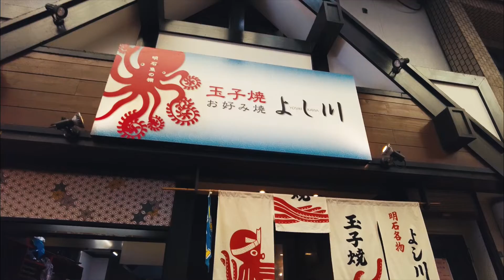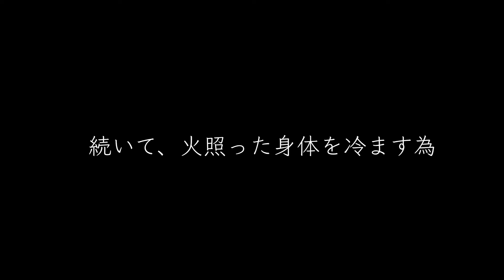【絶品】 魚の棚商店街を食す 日本2周目歩き旅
日本1周歩き旅

今回は兵庫県明石市の魚の棚商店街で明石焼きを食します。
有難い事にここでもYouTubeの視聴者さんに遭遇！なんと、明石焼きを奢っていただきました！
余ったお金でかき氷！両方とも頑張った最高のご褒美となりました！

明日からは進路を北に、日本海側を目指して歩きます！

2018年秋よりお財布すっからかんで日本中を旅しています。
現在日本2周目の兵庫県内。
この約1カ月間、瀬戸内を歩いてきましたが、
各地でフレンドリーそして優しい人々に助けられてきました！
感謝しかありません！
皆さんも、日本中の素晴らしい人、景色に出会うために
僕と一緒に歩きませんか？